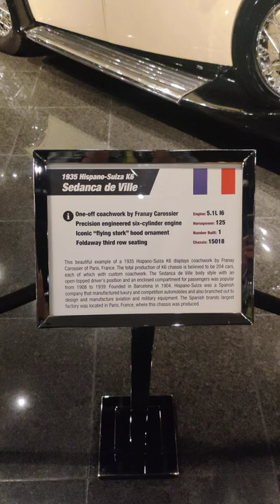1935 Hispano-Suiza K6 Sedanca de Ville